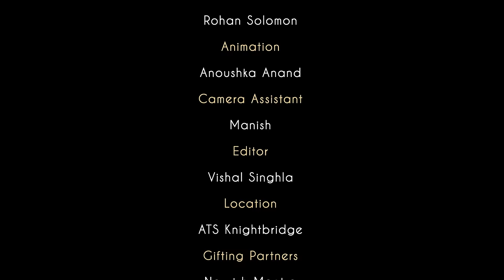Mohd Kaif | NatWest Final, Yuvraj Singh, Virat Kohli & More | AfterHours With AAE S2 | Bani Anand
This is an episode for all the cricket fans out there! Indian cricket's living legend Mohammad Kaif joins us on AfterHours S2 to talk about that epic NatWest final, fun stories about his younger days with Sourav Ganguly, Rahul Dravid, and Yuvraj Singh, why he admires Virat Kohli so much, and a lot more.

(00:00) Episode begins
(01:36) The story behind the 2002 NatWest Final
(03:57) "Dada had told Sachin, Dravid, Kumble, Bhajji that if we win, t-shirt utaarni padegi"
(04:46) "Dravid conservative khel gaye"
(05:41) When Dravid and Ganguly made a place for Kaif at NatWest
(06:25) "Sachin ke out hote hi, log TV off kar dete the"
(07:46) The importance of fielding
(09:36) When Sachin Tendulkar couldn't dive
(10:18) "I learnt to fall"
(12:00) How Kaif started playing cricket
(14:16) "My brothers and I would be on the cricket field before sunrise"
(15:13) What Kaif learnt from his cricketer father
(16:40) How Kaif is still so fit
(17:55) "I was shocked when Sachin said..."
(18:30) "Sachin was born to play cricket"
(20:43) "Kaif, tum tez ho, main slow hoon"
(22:25) The Kaif-Yuvraj partnership
(26:42) "Sachin was lucky we didn't have social media then"
(29:10) "Young cricketers should avoid social media"
(29:47) Virat Kohli's '200% commitment'
(31:40) Virat Kohli's routine in a match
(33:57) Kaif on friendship with Yuvraj Singh
(36:12) "My father switched off the TV during NatWest final and went to watch Devdas"
(37:34) "Yuvraj and I were badmaash"
(40:31) "Saif Ali Khan taught me how to face the camera"
(42:05) How Kaif met his wife
(45:40) How does Kaif unwind AfterHours?
(48:24) Kaif as a commentator